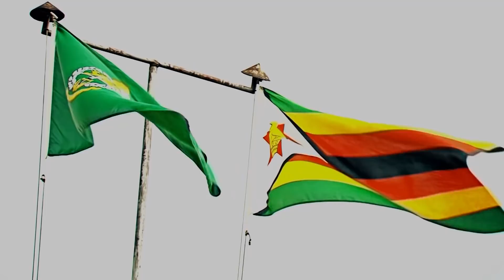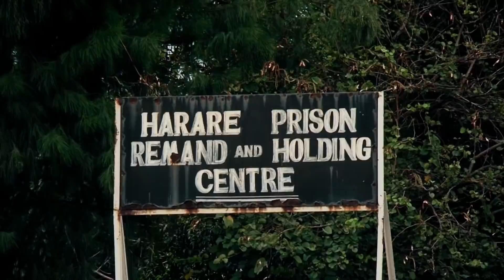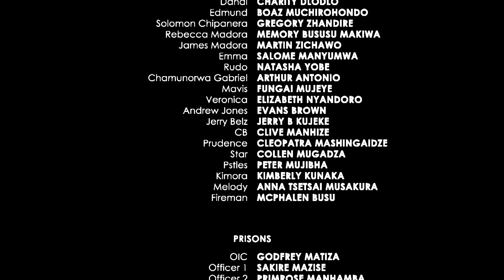Pedyo Kure Episode 10